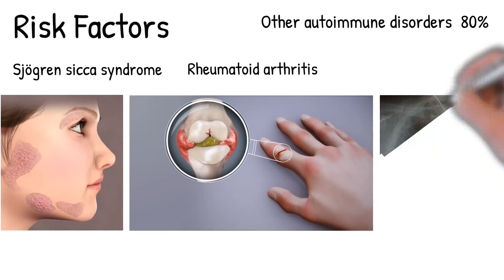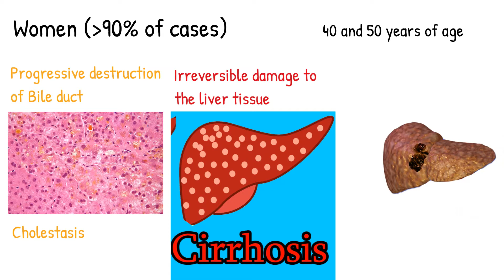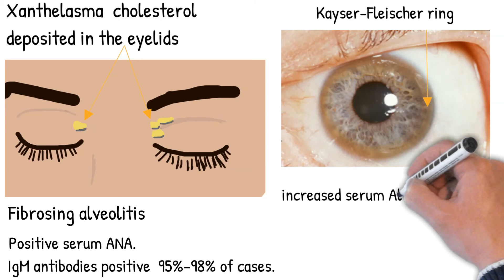Primary biliary cirrhosis; Primary biliary cholangitis. Simply Explained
can primary biliary cirrhosis be reversed

can primary biliary cirrhosis be cured

can primary biliary cirrhosis cause weight gain

can primary biliary cirrhosis cause bradycardia

can primary biliary cirrhosis cause diarrhea

can primary biliary cirrhosis cause memory loss

can primary biliary cirrhosis be painful

does primary biliary cirrhosis cause weight gain